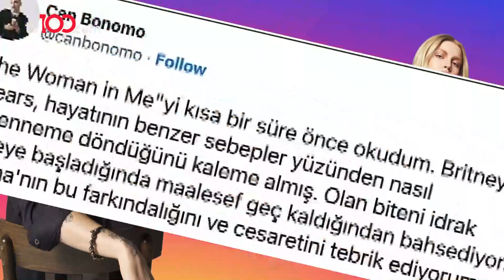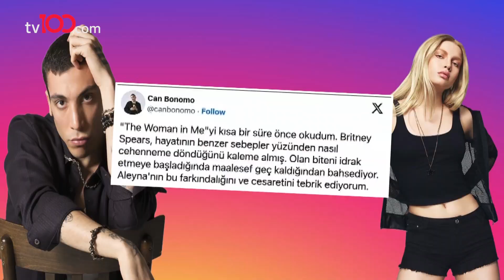Bestem Su Özdemir Eleştirileri Cevapladı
Bestem Su Özdemir Eleştirileri Cevapladı - FARKLI BİR
TARZ İSTEDİM

TÜRKSAT 4A
Frekans: 12729
Sembol: 30000
Polarizasyon: V (Dikey)